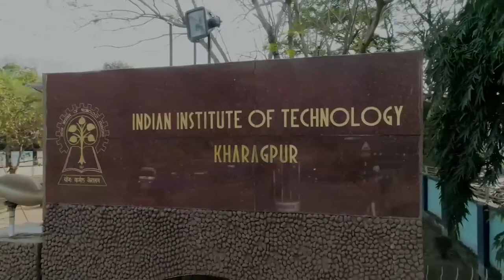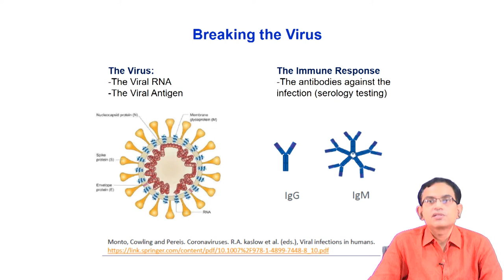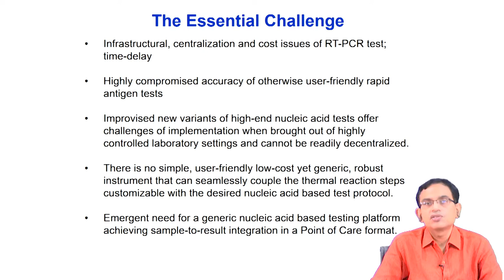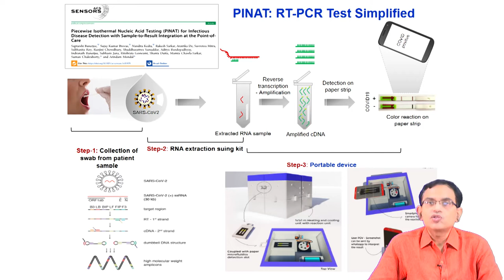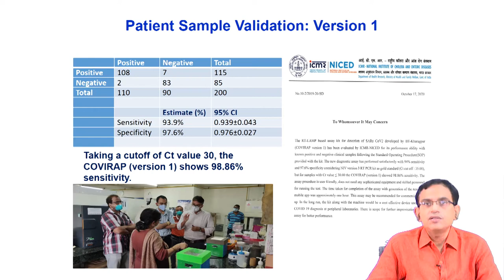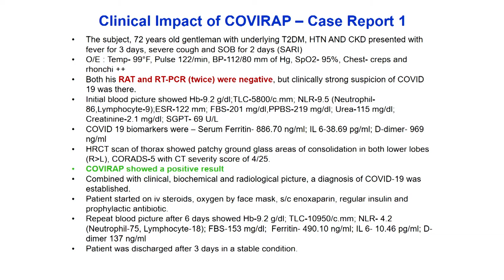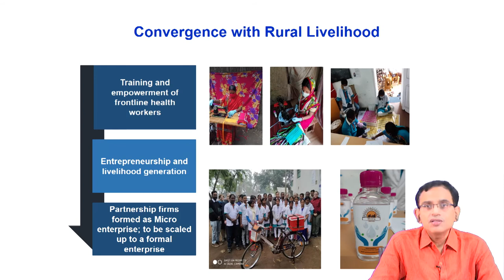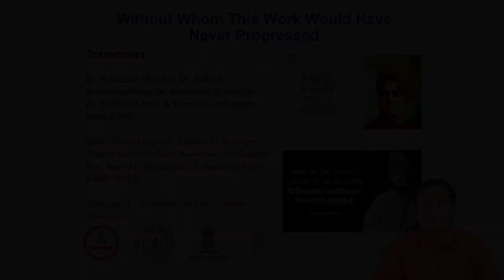A Lecture on RT-PCR Simplified--Rapid, Affordable without Quality Compromise by Dr Suman Chakraborty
Title:
RT-PCR Simplified--Rapid, Affordable without Quality Compromise: A New Approach to Infectious Disease Detection.

Speaker:
Dr. Suman Chakraborty, FAPS, FRSC(UK), FASME, FINSA, FINAE, FINASc, FIASc, Institute Chair Professor & Sir J C Bose National Fellow; Dean, SPonsored Research and Industrial Consultancy; Professor of Department of Mechanical Engineering: Ex. Head of School of Medical Science and Technology IIT Kharagpur.

Under the Aegis of the Vivekananda Circle Circle, RMIC, Gol Park.